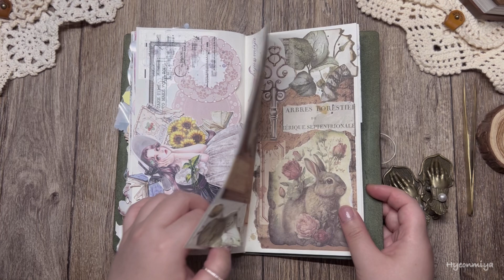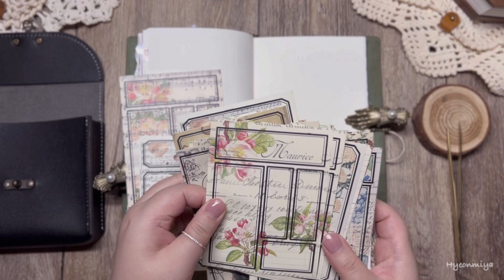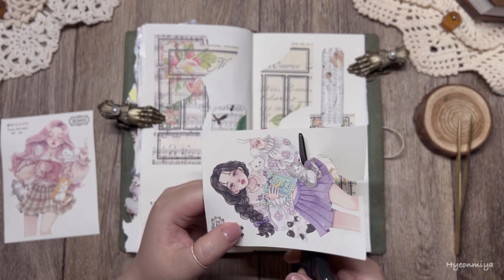마음이 편안해지는 취미생활 | journal with me | ASMR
토끼님들 안녕하세요-!!
제 영상을 봐주셔서 너무 감사해요☺️
오늘도 행복하고 설레이는 하루가 되실거에요-💕

Hello!!
You will be happy and excited today-💕

こんにちは-！！
僕の映像を見てくださって 本当にありがとうございます☺️
購読、いいね、通知設定は私にとって大きな応援になります
今日も幸せでわくわくする一日になると思います-💕

영상은 높은화질로 설정하고 시청해 주세요💕